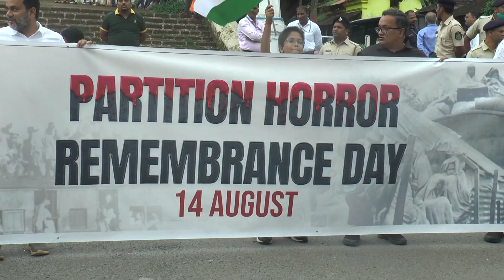PARTITION HORROR CM, GARBAGE EMPLOYEE RALLY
Chief Minister Dr. Pramod Sawant participated in a silent march from Panaji Church to Azad Maidan to commemorate the horrors of Partition.